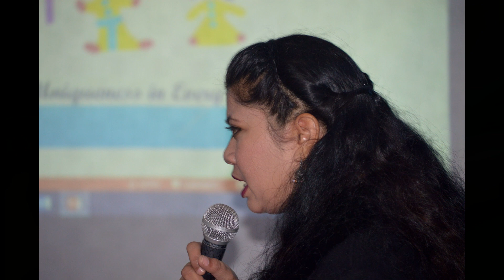NIOS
Bus Yaadein Reh Jaati Hain.